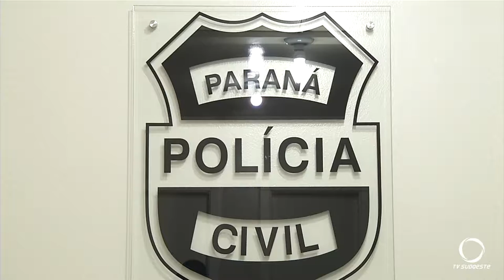Espaço físico da Delegacia de Policia Civil de Chopinzinho está recebendo melhorias